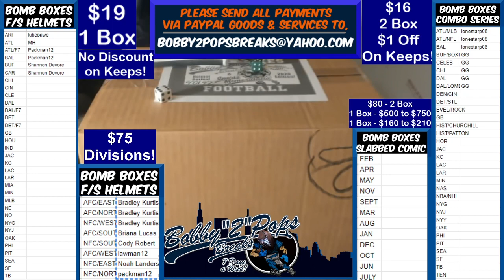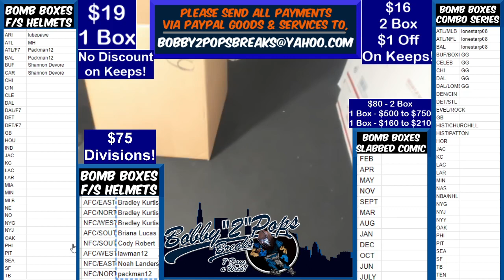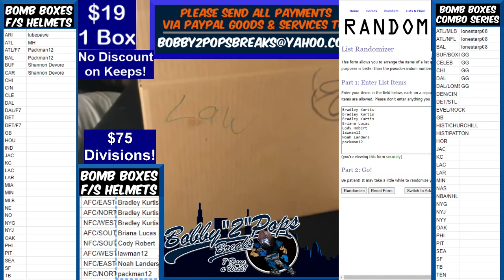12 15 20 Bomb Boxes FS Football Helmets 1 Box Break T Hill Eclipse Authentic